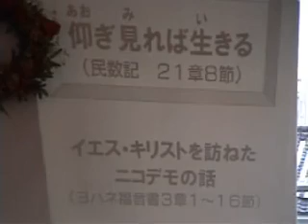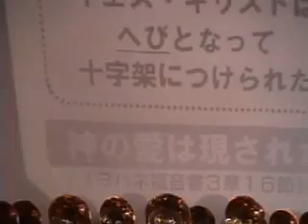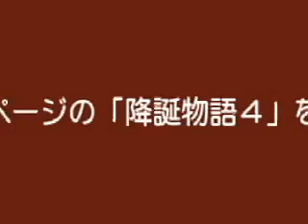2003 クリスマス礼拝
三滝グリーンチャペル 2003/12
クリスマス礼拝　（ハンドベル、教会学校、ゴスペル、ろう部）